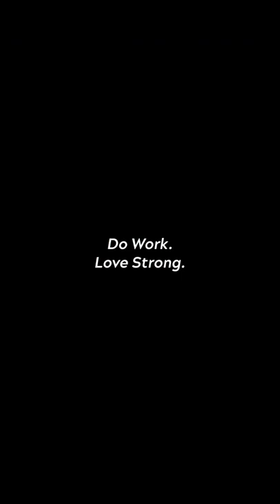Loading an HDT Tilt Equipment Trailer Diamond C